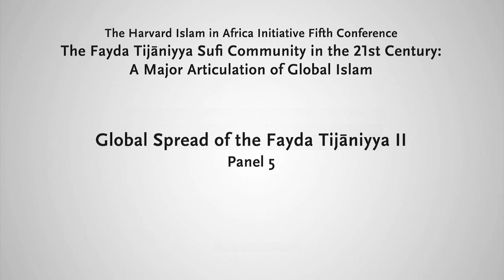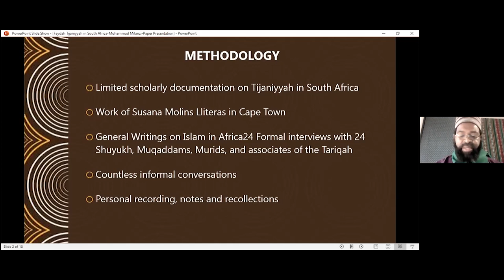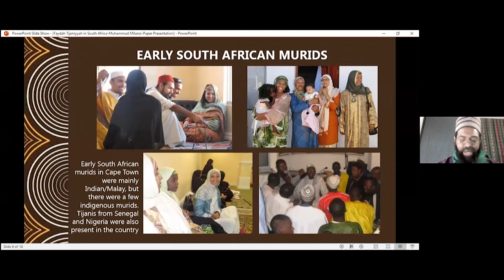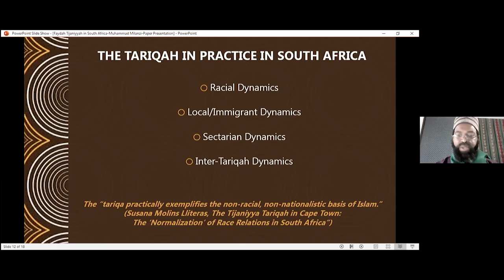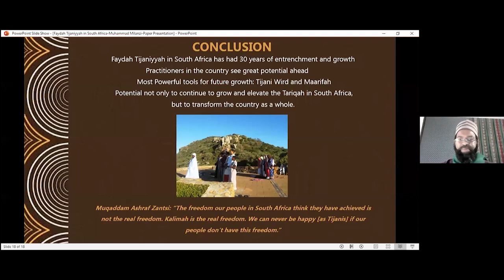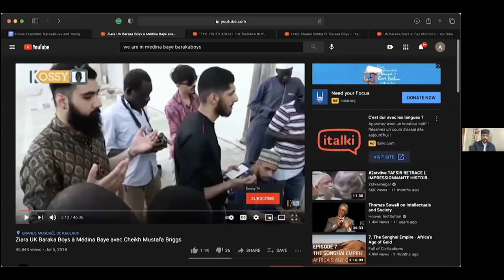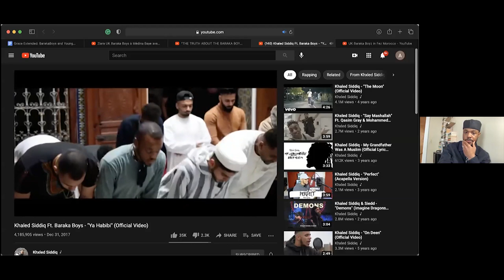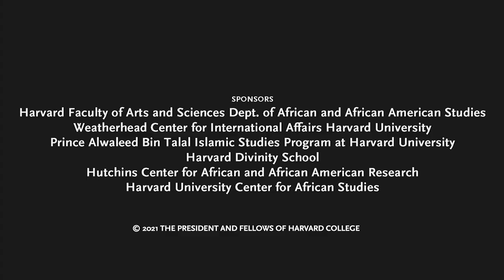2021 Islam in Africa Conference: Global Spread of the Fayda Tijāniyya II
The Harvard Islam in Africa Initiative hosted its fifth annual conference on the theme, “The Fayḍa Tijāniyya Sufi Community in the Twenty-First Century: A Major Articulation of Global Islam.”

The conference was convened by Ousmane Kane, Prince Alwaleed Bin Talal Professor of Contemporary Islamic Religion and Society, Professor of African and African American Studies (FAS).

Panel 5: Global Spread of the Fayda Tijāniyya II

In the Floodplains: The Islamic Society for Spiritual Cultivation and its Tijānī Roots
Armaan Siddiqi, Harvard University

Tijānī Festivals in Europe
Ahmad Boukar Niang, Al-Najah Institute

The Flood in the South: The Fayḍa of the Ṭarīqa Tijāniyya in South Africa
Muhammad Milanzi

Spiritual not Religious? Baraka Boys, the Fayḍa, and Young Muslim Spiritual Practice in the West
Amadu Kunateh, Harvard University